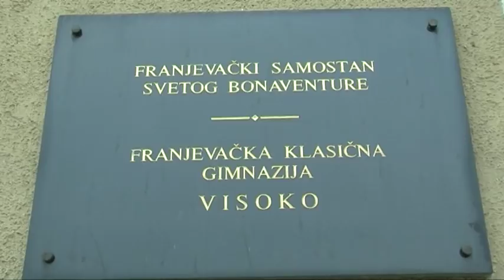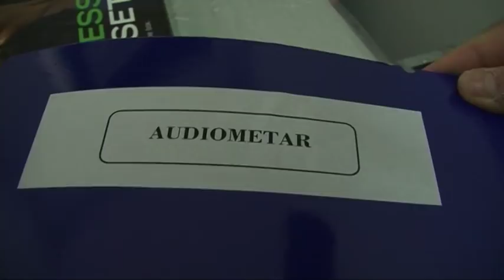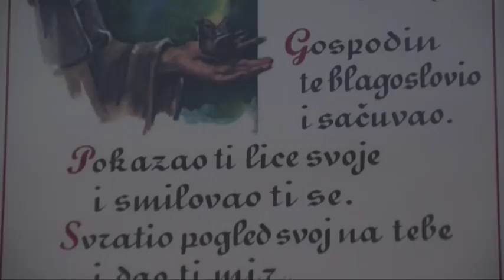Prva logopedska ordinacija uskoro u Franjevačkom samostanu u Visokom